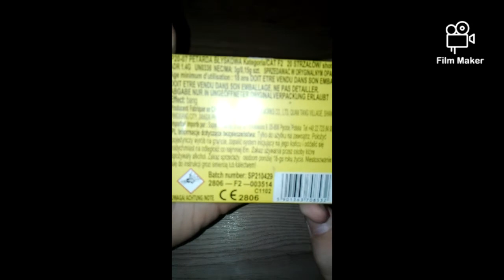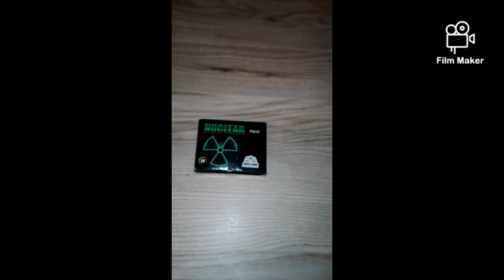Test petard Nuclear P20-07 Super Power